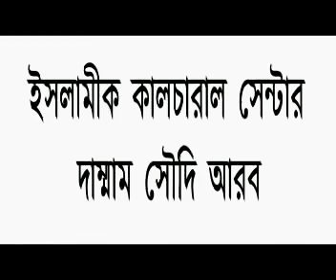[Bangla Waz] Ramadan Samporke Jal, Daeef (weak) Hadith by Motiur Rahman Madani